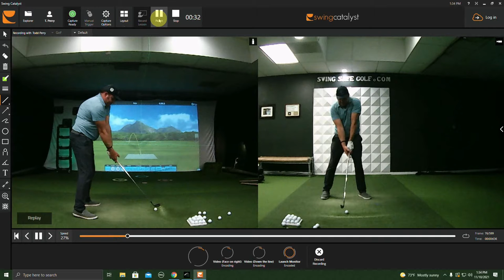Good to do before each shot. Taylor Gooch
*"STOP BEING FRUSTRATED,  IMPROVE NOW!"*

Get My Online Video Training Program
"Better Golf in 8 Weeks"
To Learn the Fundamentals of Golf

Improve Your Golf Game!

Online Video Golf Training Program